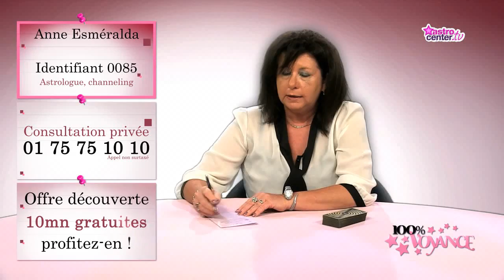Quel est mon avenir avec lui ? 100% Voyance - Anne-Esmeralda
Anne Esméralda répond à vos questions sur le domaine sentimental
Vous souhaitez faire une consultation avec Anne Esméralda?
Vous pouvez aussi appeler le 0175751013 pour être mis en relation.